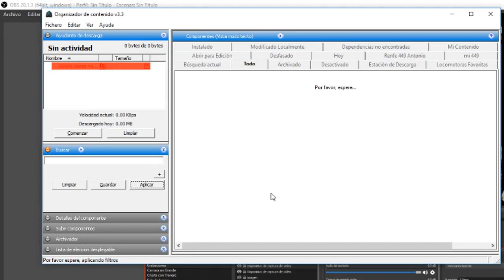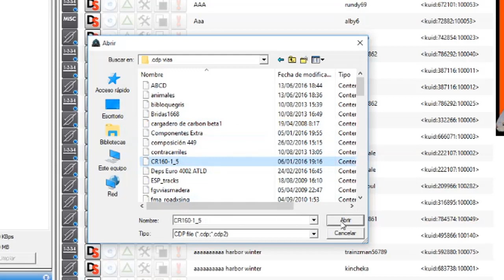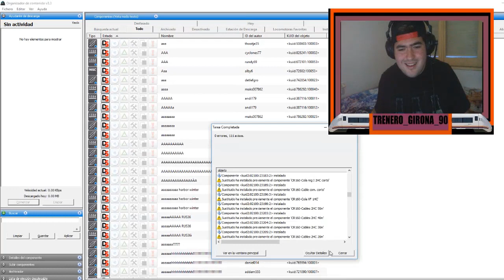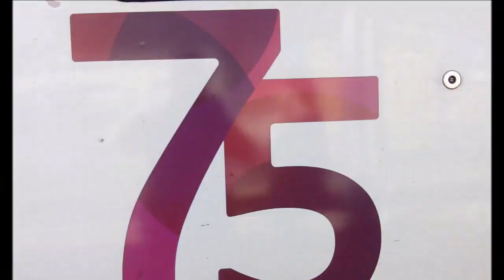¿COMO INSTALAR TRENES EN TRAINZ? -Trenero Girona90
Hoy estando algo malito,os e podido hacer este video con las mismas ganas de siermpre,Un tutorial de como instalar trenes en TRAINZ cada version se hace igual...Disfrutar y cualquier cosa en los comentarios!